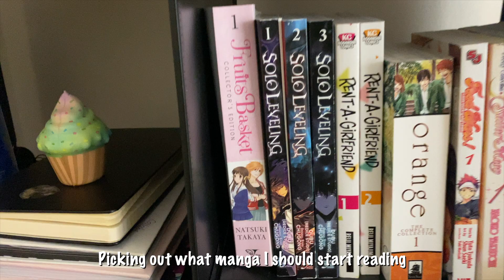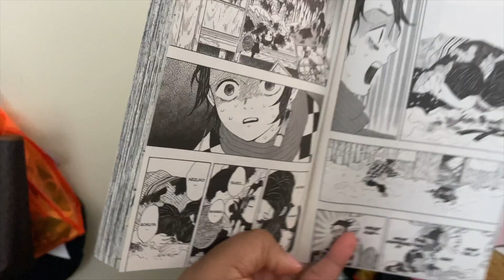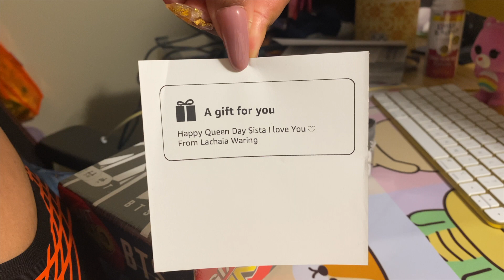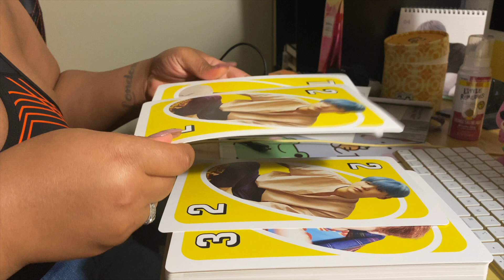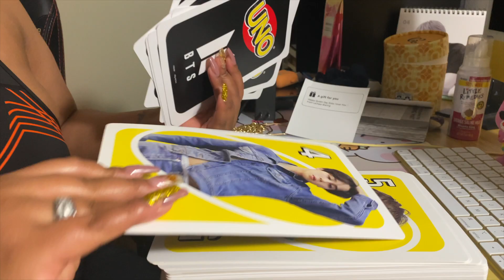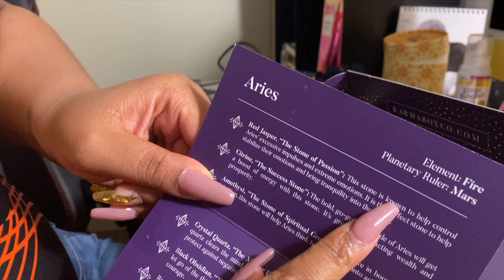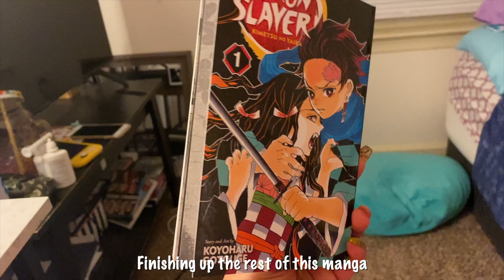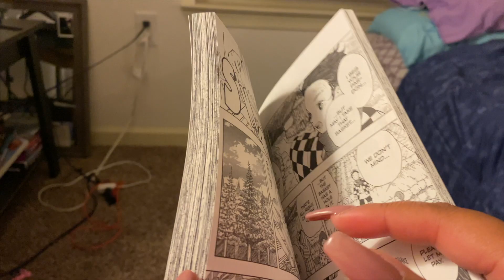Birthday Vlog 🎂: Paint n Sip With Boyfriend, Family Easter Gathering, Opening Birthday Gifts